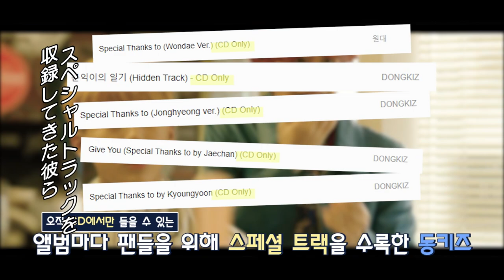(JP SUB)DONGKIZがカムバック！CRAZY NIGHT🌙DONGKIZ編① 「FANVATAR」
DONGKIZが 5th シングルアルバム「CHASE EPISODE 1. GGUM」でカムバック！

普通ではない新曲のタイトルにDONGKIZがビビった！？